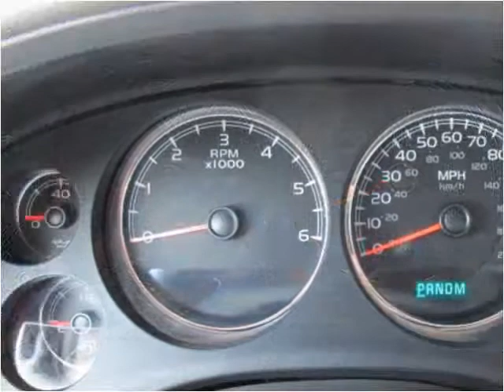2009 GMC Yukon XL Used Cars jackson ms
This 2009 GMC Yukon XL is available from Swain Automotive.